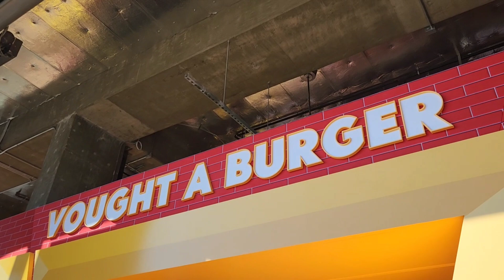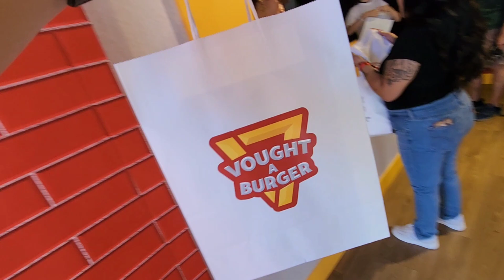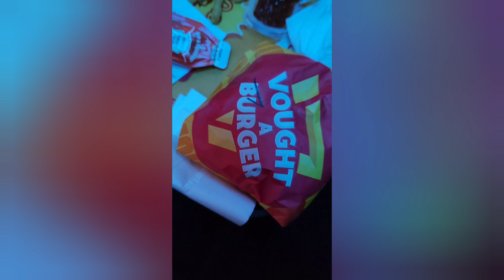Trying The Boys restaurant, Vought A Burger in Los Angeles, CA!🍟🍔💙💥